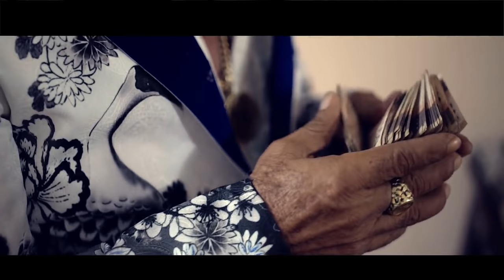Los Pajaritos de Tacupa - Hay Que Vivir Al Cien (Video Oficial)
Tema: Hay Que Vivir Al Cien
Autor: Berna Mondragón
Director: Berna Mondragón
Duración: 3:59
Disquera:
Género: Tierra Caliente